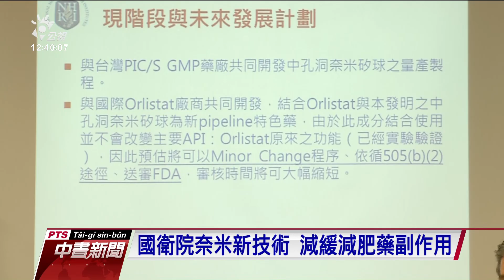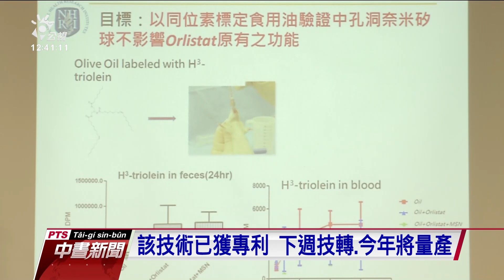國衛院奈米新技術 減緩減肥藥副作用 20210222 公視中晝新聞